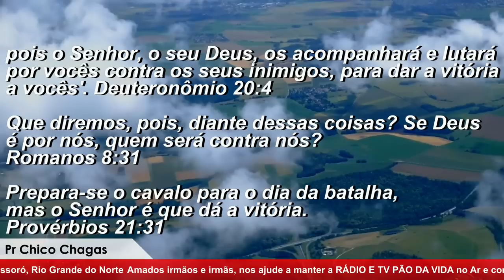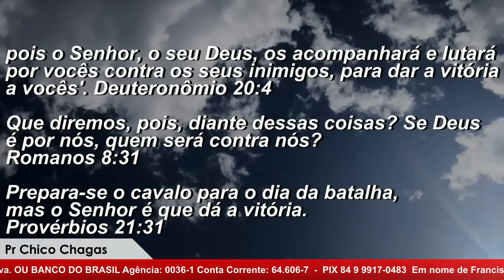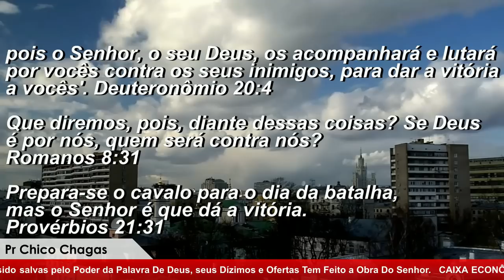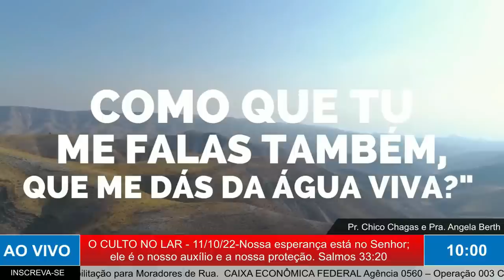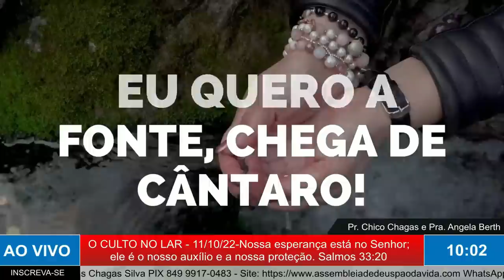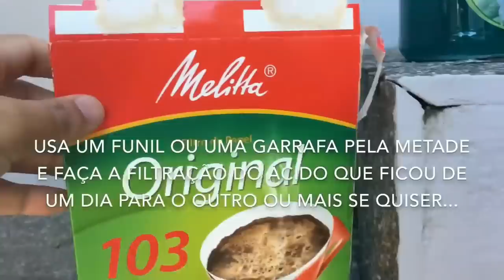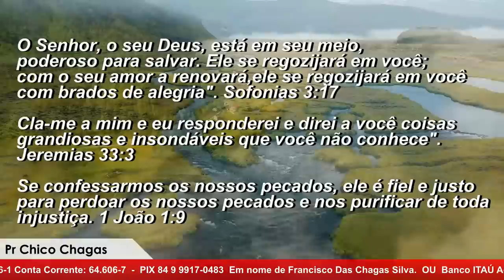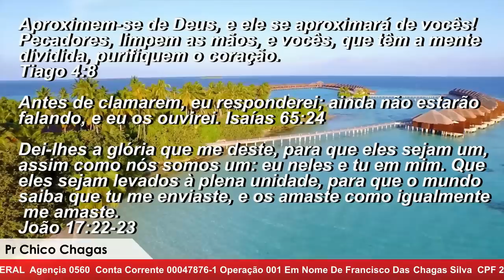MADRUGADA COM DEUS Com o Partor Chico Chagas